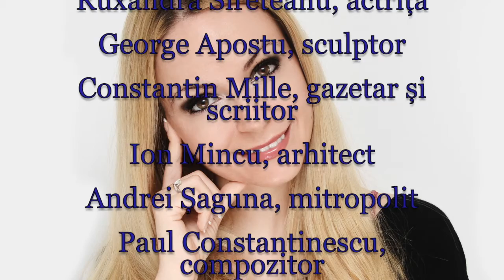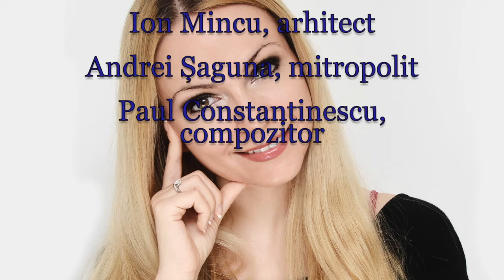Horoscop de azi 20 Decembrie Lunaala Moirae